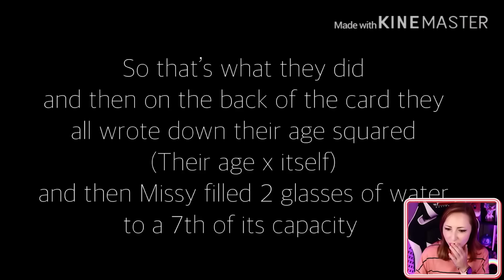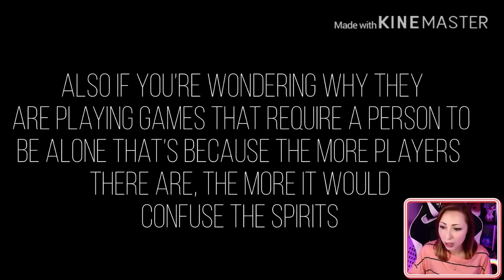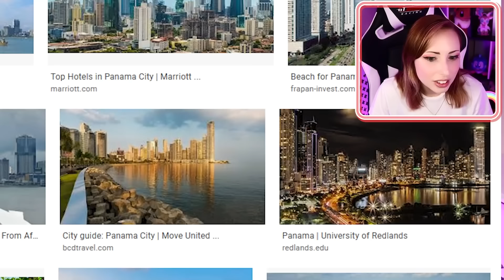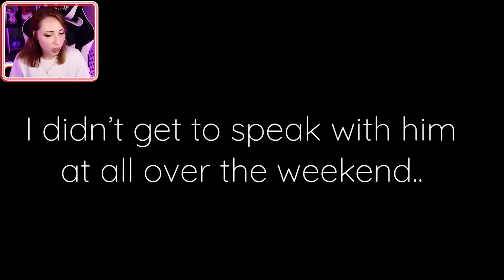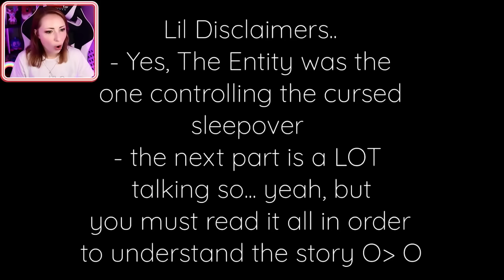THE CURSED SLEEPOVER GACHA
Today in Gacha The Cursed Sleepover, but why is it cursed? Only one way to find out!